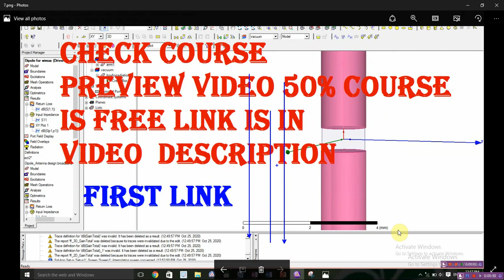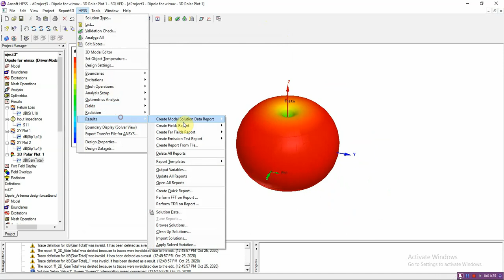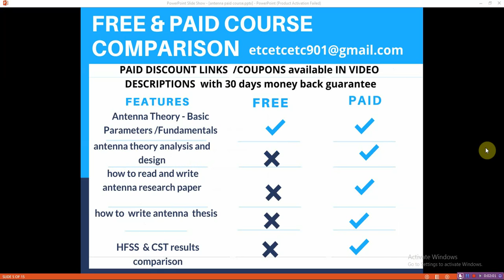Wire dipole antenna design and results | complete course |3.3GHZ WIMAX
Complete series of all types of antenna designs in HFSS and CST from beginner to pro level!
Must watch channel playlists |designs |design equations| Simulations| optimizations |result discussions |new design ideas |graphs discussions | parametric weeps with multiple results |dual & tri bands working |applications